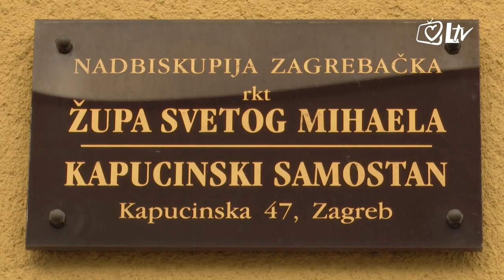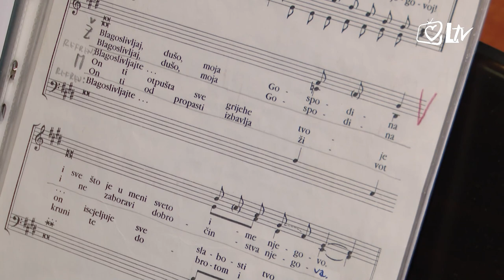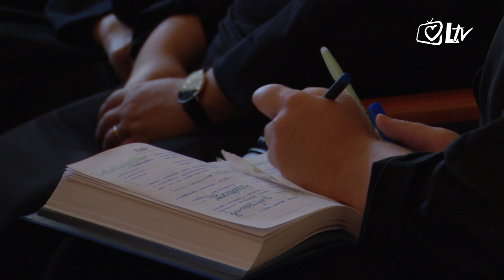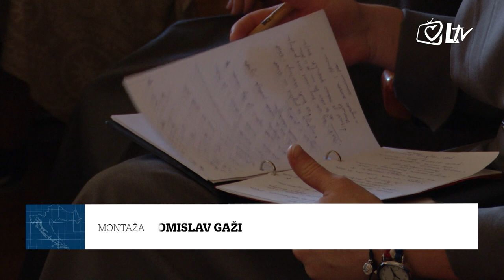Izdvojeno - Župa sv. Mihaela Arkanđela, Zagreb - Dubrava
U jeku Drugog svjetskog rata nadbiskup zagrebački Alojzije Stepinac prepoznaje potrebu za osnivanjem novih župa zbog naglog širenja područja grada Zagreba. Poziva franjevce kapucine i predaje im na upravljanje novoosnovanu župu na istoku grada, koja za svoga patrona dobiva sv. Mihaela, zaštitnika od svakoga zla.